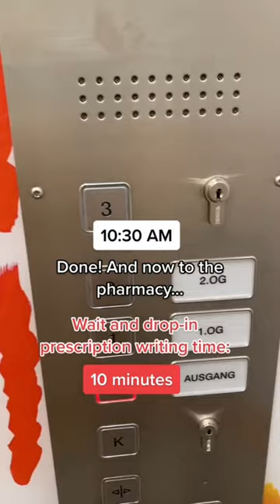Running Health Errands as a U.S. American 🇺🇸 in Germany 🇩🇪